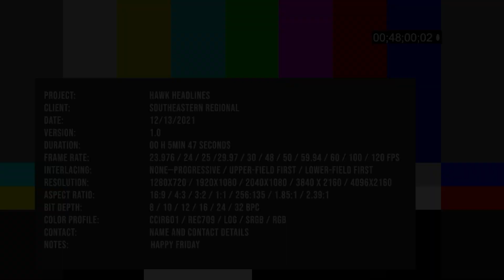Hawk Headlines - 12/20/2021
Hawk Headlines gives students and staff an opportunity to input news stories into the broadcast.